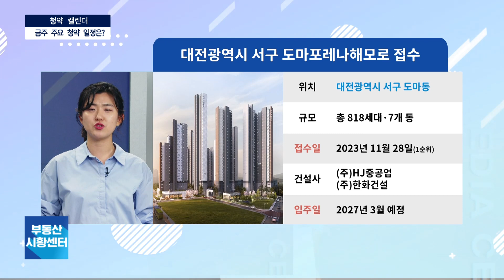부동산 시황센터 : 도마 포레나 해모로 :: 11월 4주 '청약캘린더'